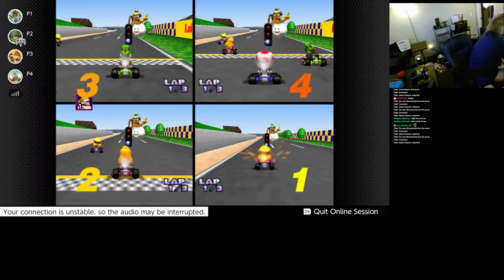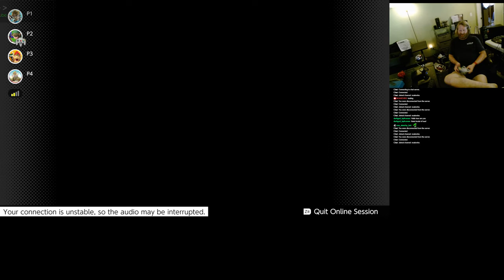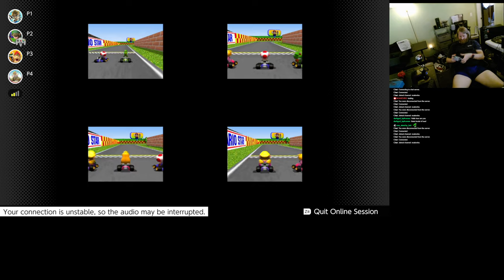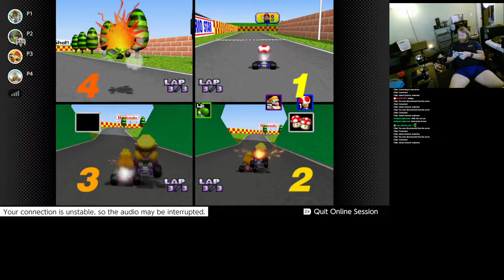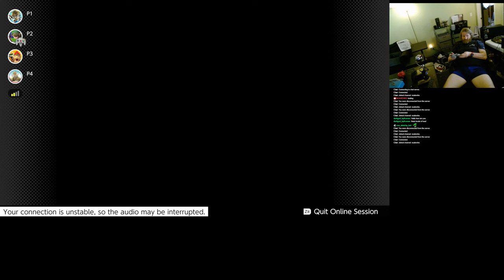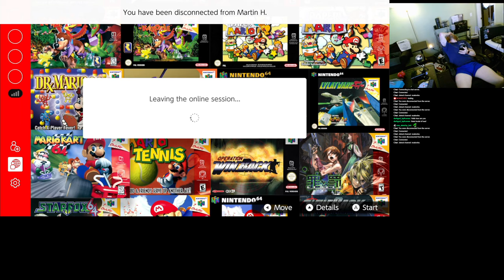2022 08 19 13 10 51 Shadows 4 booth 36 Martin 35 Banjo 21* (was 23 but banjo finished backwards)